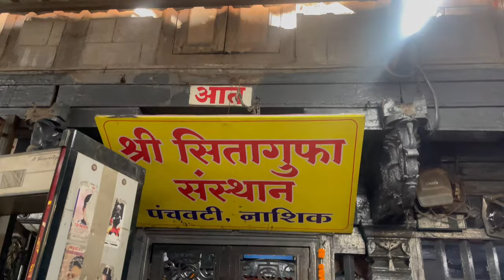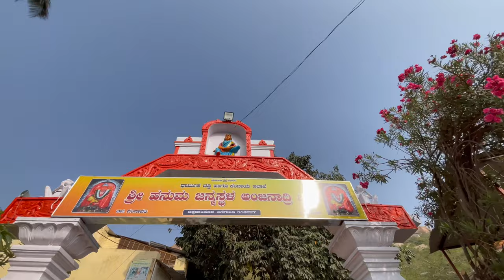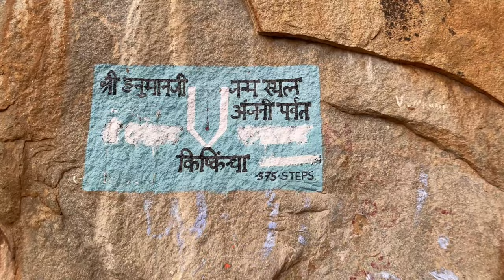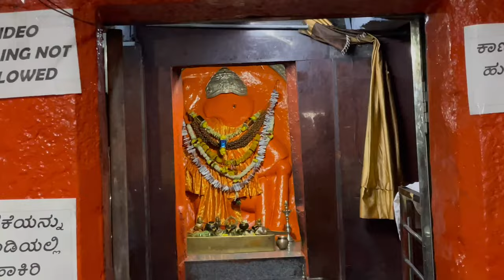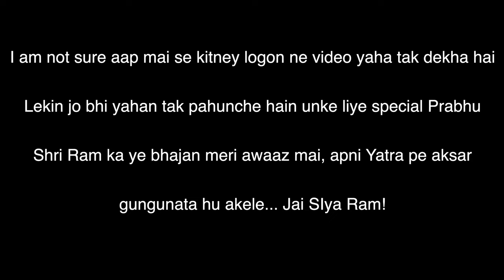My Trip to Birthplace of Hanuman Ji | Anjanadri Hill | हनुमान जी जन्म स्थान | अंजनाद्रि पर्वत Hampi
This Vlog is a part of my Shri Ram ji Vanvaas Marg yatra where i recahed Anjanadri Hill after visiting Chitrakoot and Panchvati Nashik, I reached Hampi, which is known as ancient Kishkinda in Ramayana, If you have watched or heard Ramayan, you must be aware about Kishkinda where Vanar raj Sugreev use to rule, the same place where Hanuman ji was born , where he first met Prabhu Shri ram, I will also take you guys to the place where Hanuman ji met Shri Ram for the First time, however in this Vlog we explore the Sacred Anjanadri Parvat, where it is said that Lord Hanuman ji was born,, will also tell you some fascinating stories and history with some knowledge of Ramayan...